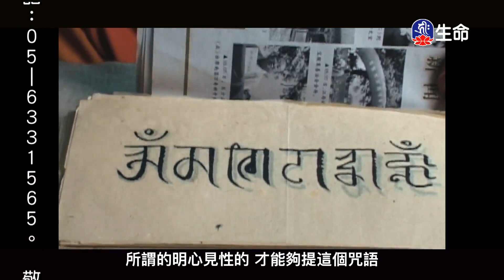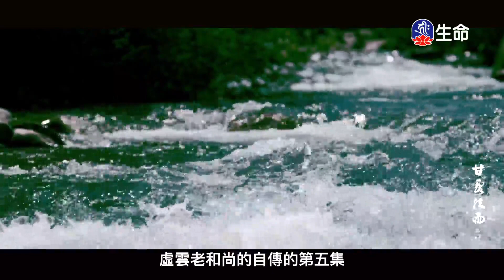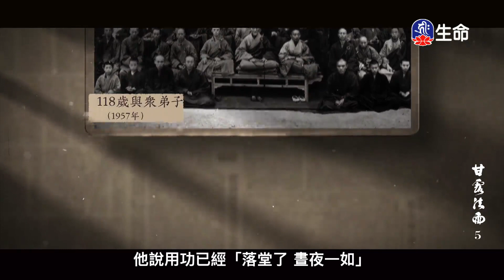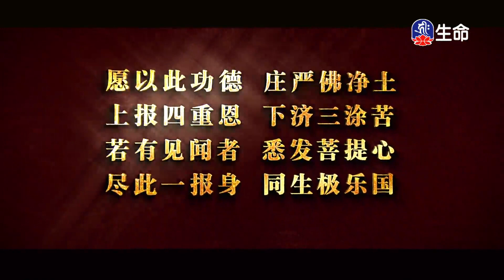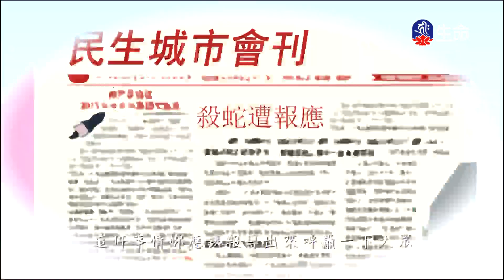甘露法雨(5)傳喜法師_傳喜法師弘法行_(lifetv_20240712_03：00)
傳喜法師弘法行_甘露法雨(5)傳喜法師。